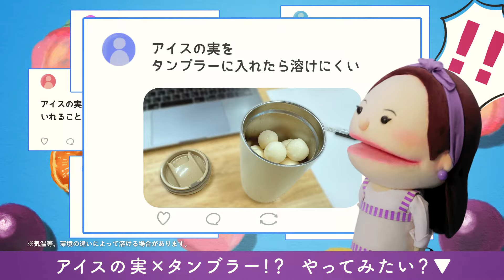アイスの実の日「タンブラーが最強！？」篇（声：吉高由里子）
7月3日「アイスの実の実（じつ）は！な 情報を大調査」
【17】タンブラーが最強！？
声：吉高由里子
Glico アイスの実 WEBムービー（44秒　2024‐7/3）

毎月３日は「アイスの実の日」

「アイスの実」で ジュワとろ リフレッシュ！

Glico 公式YouTubeチャンネルです。